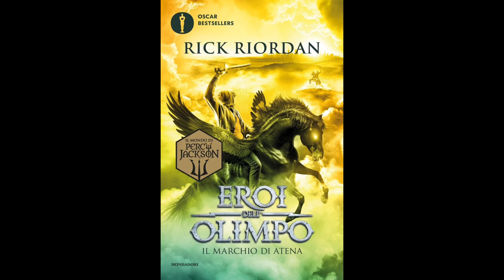Eroi dell'Olimpo - IL MARCHIO DI ATENA (Volume 3) Audiolibro - Capitolo 12